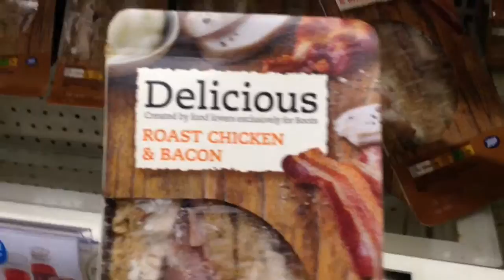Almost broke my phone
this is me at first in Watford town centre and then at the Watford Youth FC presentation day